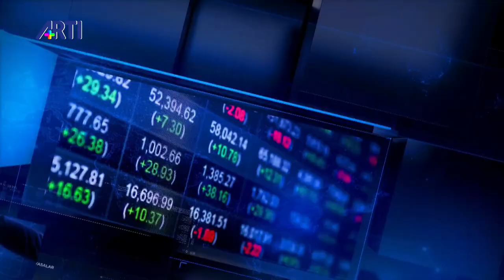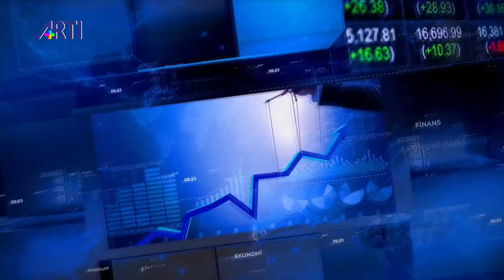Türkiye ekonomisi bu politikalarla nereye gidiyor? - Güldem Atabay ile Ekonomi Panorama